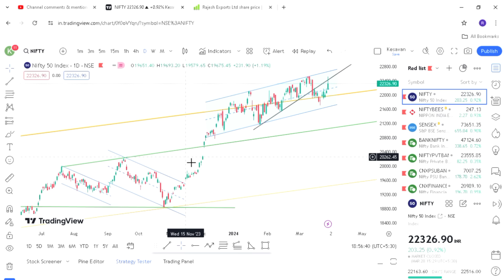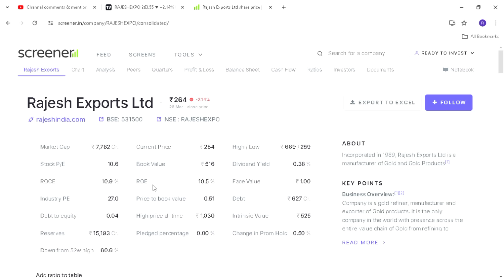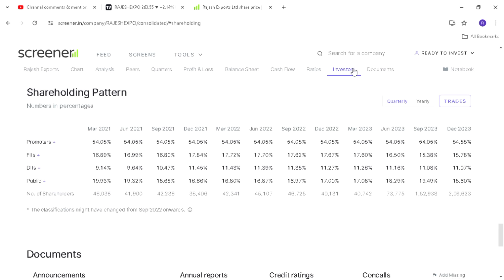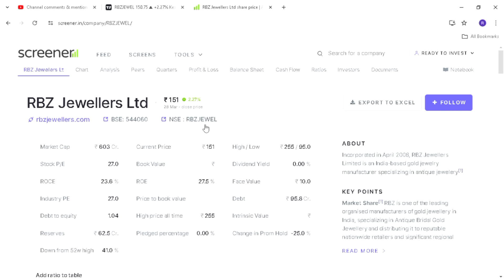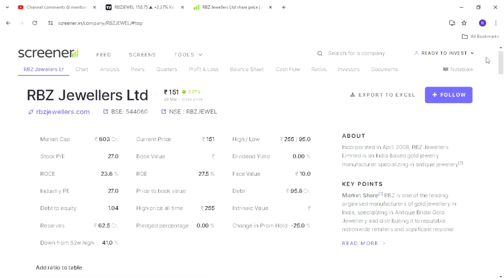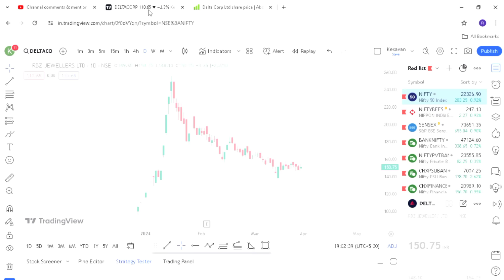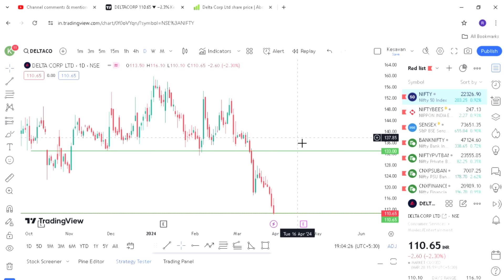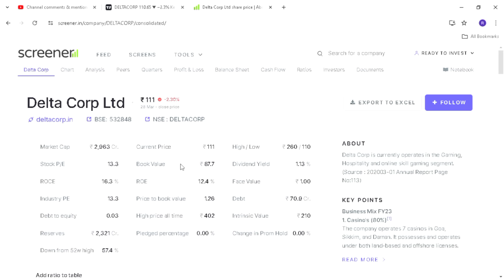60% இறக்கத்தில் உள்ள பங்குகள் இப்போ முதலீடு செய்யலாமா? Rajesh Exports | Sharemarket News in Tamil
Logistics Sector Analysis

Free Basic of investment Full Course

Future of Indian Economy Analysis

Free Sebi Register site Buy, Target, Stoploss Call

Please consult your financial advisor before making any decision. Stock Market investments are subject to market risk. Please read the offer documents carefully before investing. Past performances are no guarantee of future returns.

Information shared is personal opinions only. Wherever any stock or mutual fund name is mentioned, this is only for educational and informational purposes. Share market and investment can be risky, please take professional advice before making any decision.

If you would like to remove any movie clips i have used in this video, send a email to and your clips will be removed immediately. We have invested lot of time and effort to raise this channel. I am happy to give the revenue to you.

Stock option trading in tamil

Stock market update Tamil today

Fundamental Analysis of stock in Tamil

How to hand stock market in Tamil

How to choose stocks to invest in Tamil

Investment strategy in stock market in Tamil

Monthly Dividend Stocks Tamil,

High dividend paying stocks in Tamil

Upcoming dividend stocks Tamil

HDFC Bank fundamental analysis Tamil

Tata Group Company stocks analysis

Today Investment in Share Market Tamil

Today Market Prediction Tamil

How to Earn stock market Tamil

Low cost stock to buy in India

Share ma rket investors in Tamil

Intra day stocks for today Tamil

Low investment high profit stocks in Tamil

Stock market analysis in today Tamil

52 Week Low Stocks Tamil